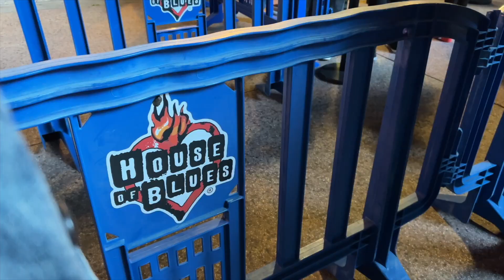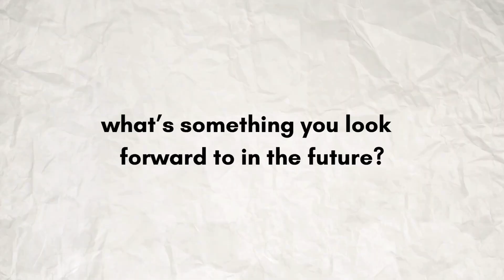I finally got to see dvsn live.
me 🤝 dvsn, that's it .. that's all